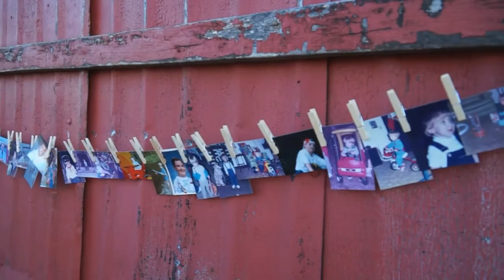"Your Everything" - Matthew + Christine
November 9, 2013 at Owen Farm in Tennessee.